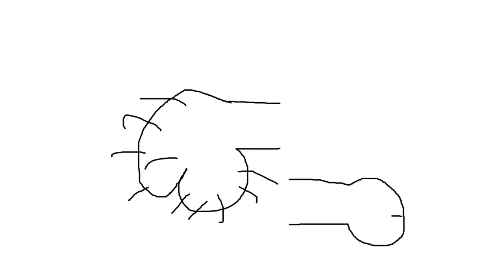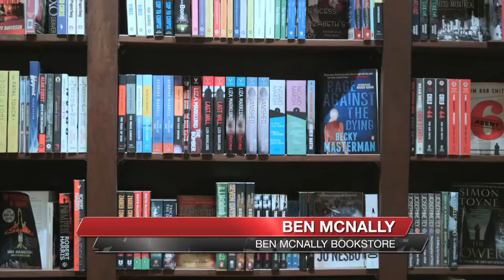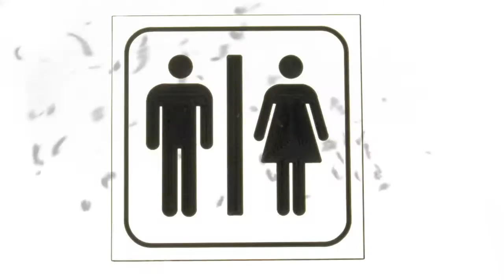Ryan Long is Challenged - EPISODE 5 (FULL)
Episode 5 - Make Womens Lives Better

Ryan decides that he will get the notoriously chauvinist book “I hope they serve beer in Hell” by Tucker Max banned from bookstores. He interacts with bookstore owners, customers and feminist authors in an attempt to have the book banned while at the same time struggling with the ramifications of having to retire his own chauvinist stories.

From Episode 5 of BITE TV'S new half hour comedy series 'Ryan Long is Challenged' airing Sundays at Midnight.